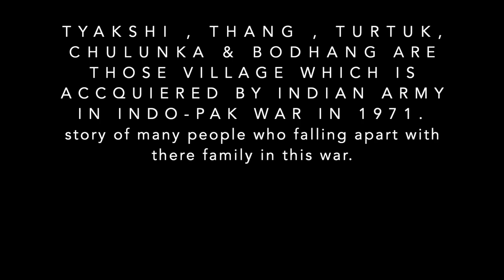True story of tyakshi village | pakistan border | India pakistan war 1971